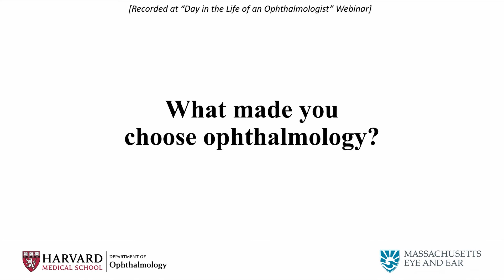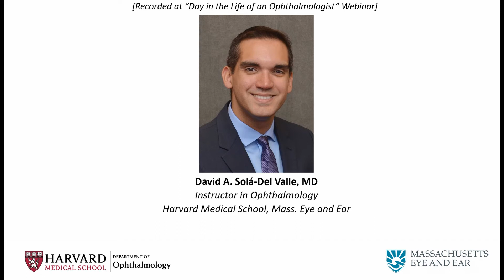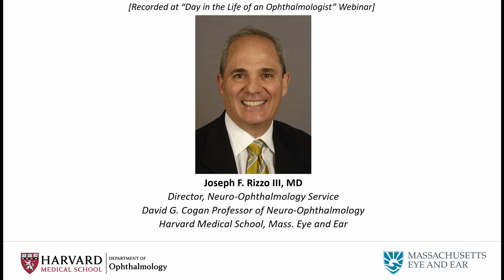Why Ophthalmology?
Resident Margot Weinert, MD, and faculty members Joseph Rizzo, MD, and David Sola-Del Valle, MD, share how they became interested in ophthalmology and the types of people that are best suited for an ophthalmology career.